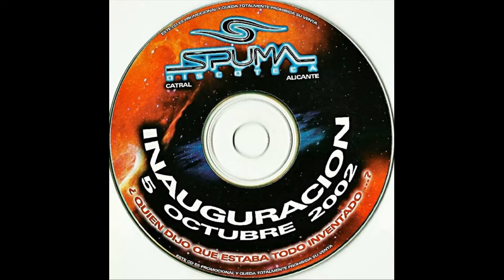SPUMA Cd Promo Inauguración (05-10-2002) Dj Mochi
SPUMA DISCOTECA (Catral, Alicante)

Cd Promo Inauguración (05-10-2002) Dj Mochi

Fuente: colección privada.